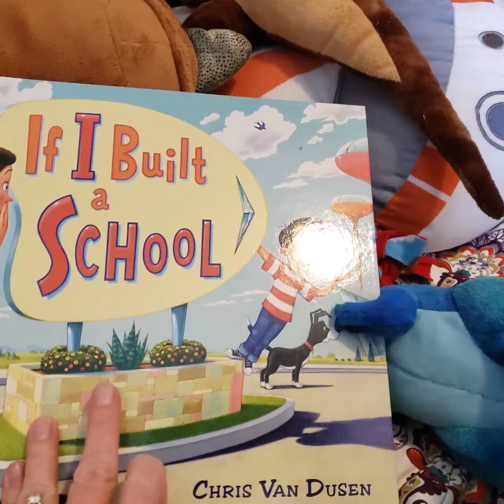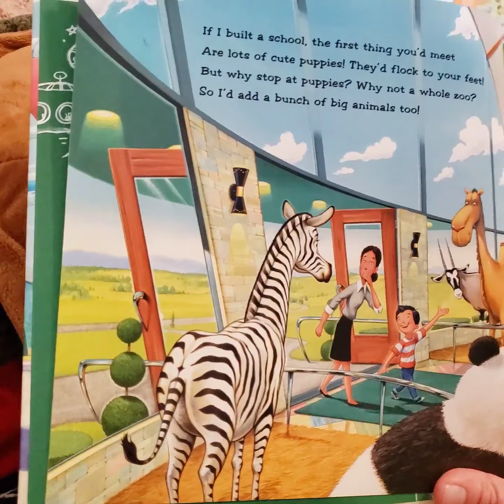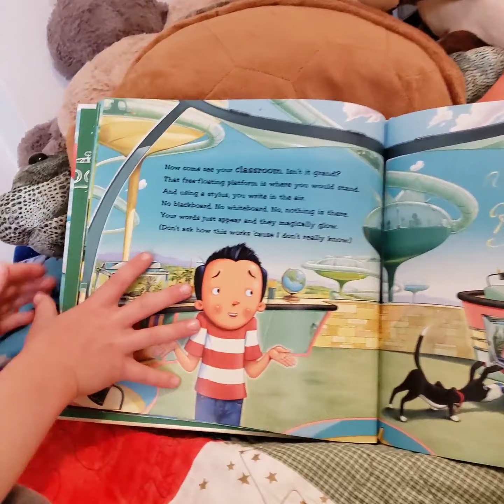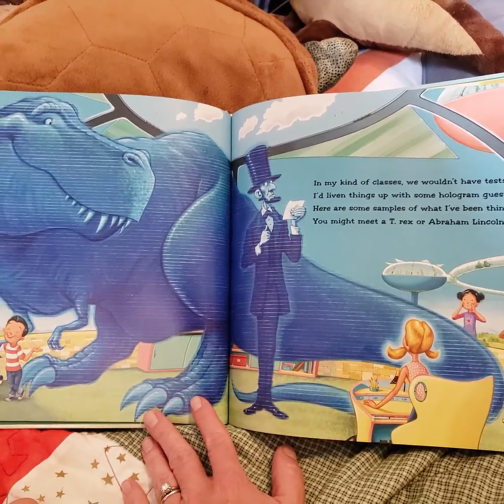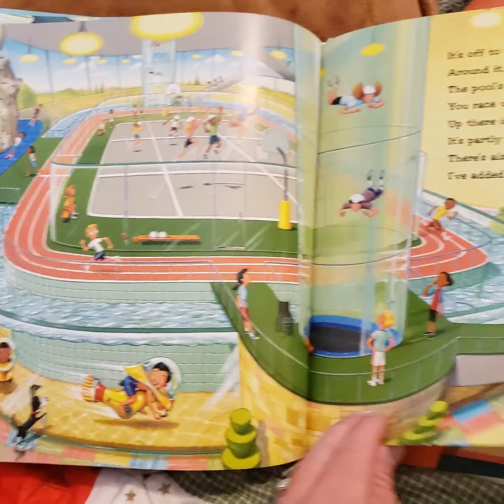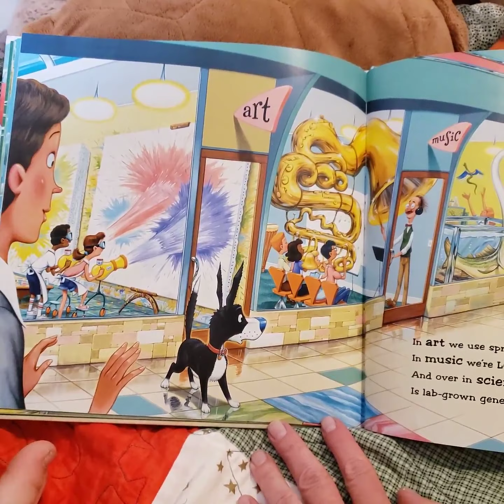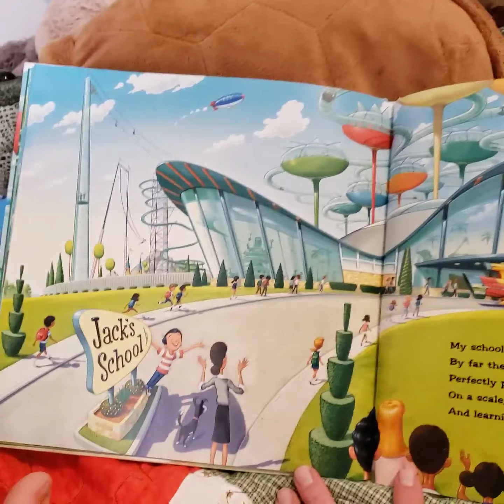Book for Will - If I Built a School